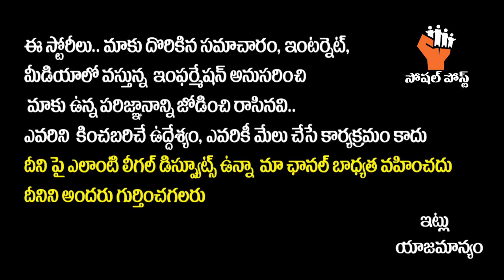మేషరాశి వారి లక్షణాలు | Mesha Rasi Telugu || Rasi Phalalu By Astrologer Nanaji Patnaik || Vastu Tips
మేషరాశి వారి లక్షణాలు | Mesha Rasi Telugu || Rasi Phalalu By Astrologer Nanaji Patnaik || Vastu Tips || SocialPost

Hello Friends,